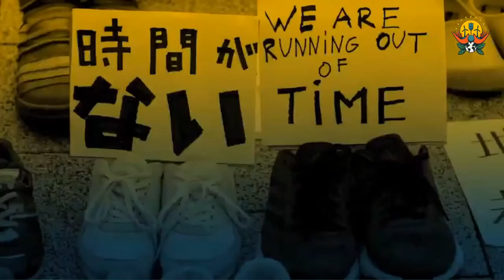Escutando os guardiões da Terra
A natureza é sagrada, e assim a tratamos. Precisamos aprender com a sabedoria ancestral daqueles que permanecem apegados às múltiplas formas de vida e existência na Terra.